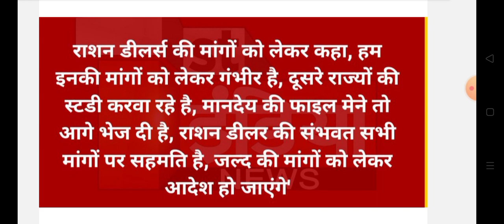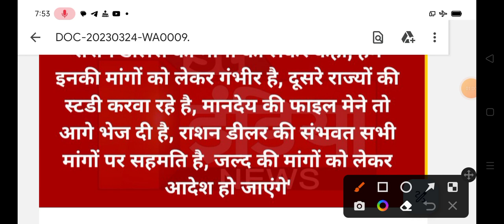राजस्थान राशन डीलर्स से जुड़ी बड़ी खबर || Rajasthan Ration Card dealers latest news today